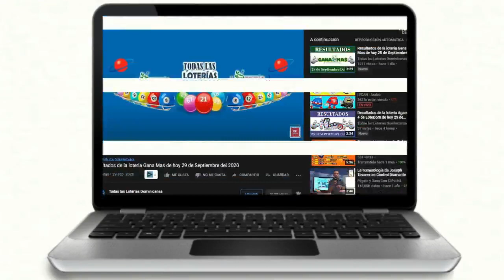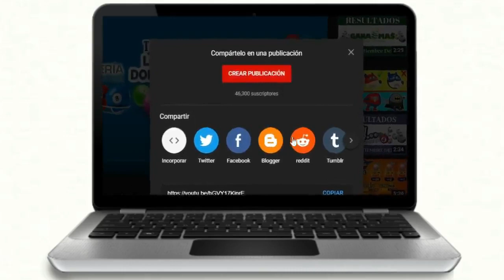Lotería LoteDom resultados de hoy